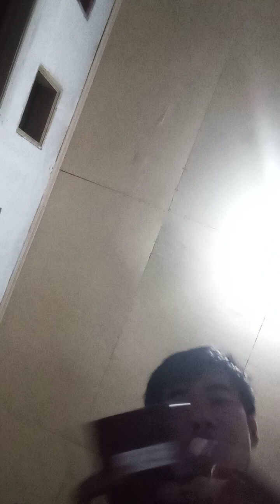saya ini hewan peliharaan penggemukan kucing 🐱(1)